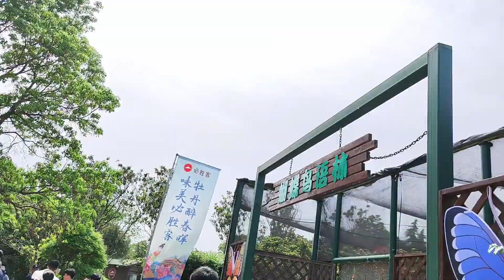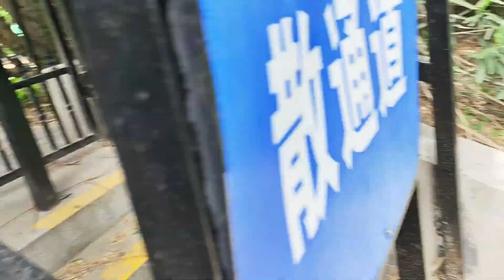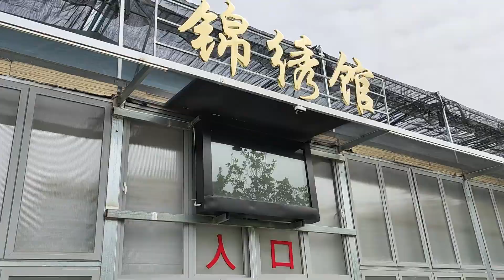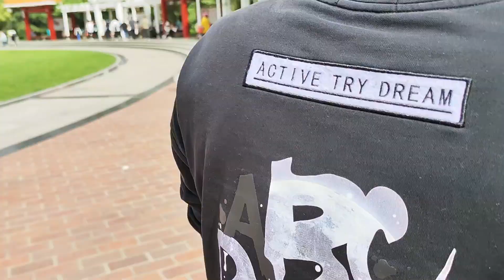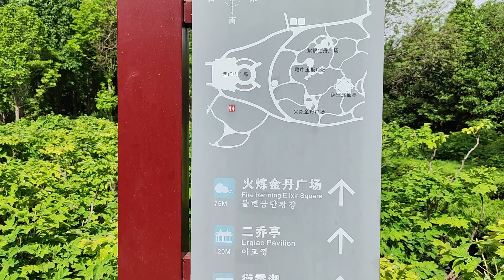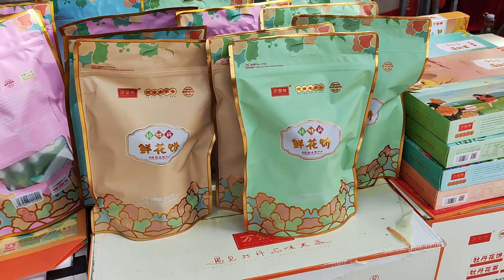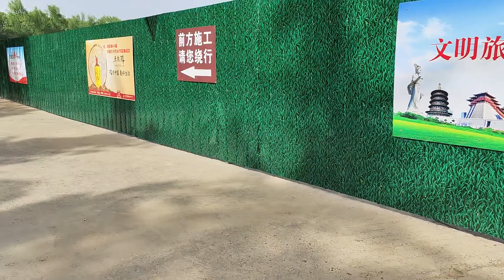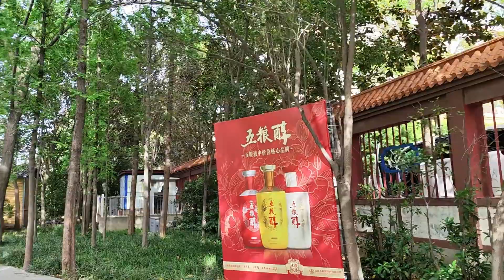Luoyang Spotlight: National Flower Park of China/中国国花园 (and Luoyang's Peonies!)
Luoyang's 40th Peony Festival is in April, and the National Flower Park of China is right in the middle of it all! Enjoy this 5 km trip around the park!